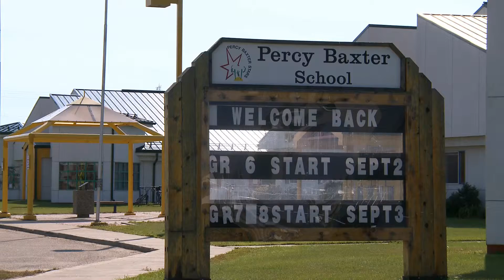Investing in Whitecourt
Find out what Whitecourt can do for your business.